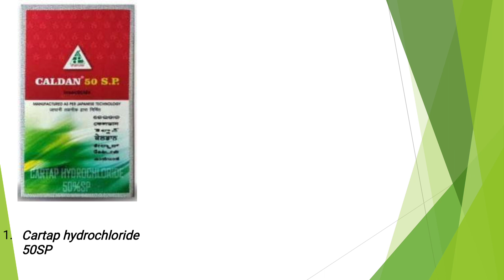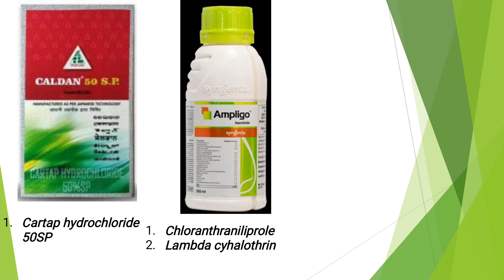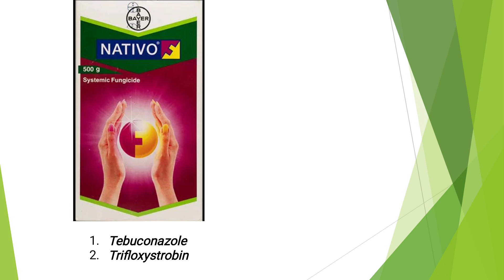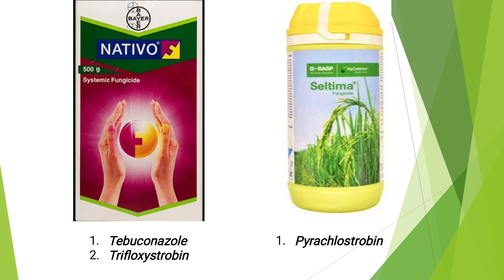వరిలొ చిరు పొట్టదశలో వాడవలసిన మందులు-management practices for paddy at booting stage.